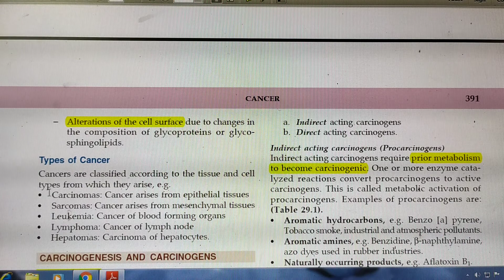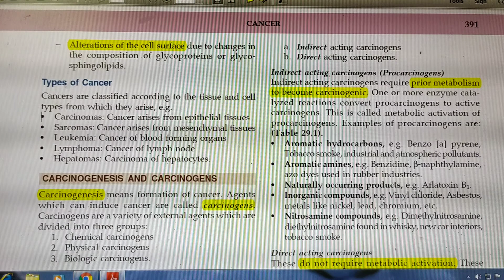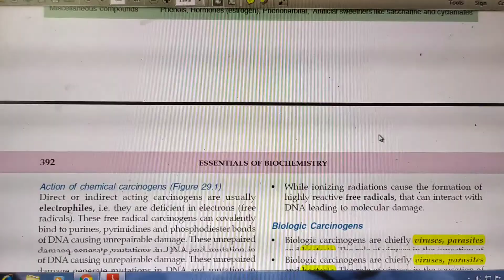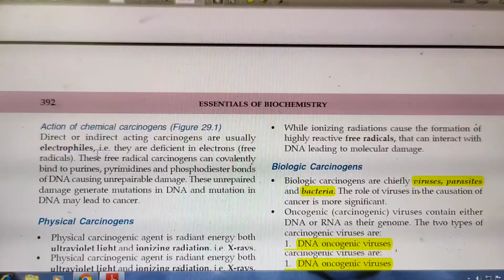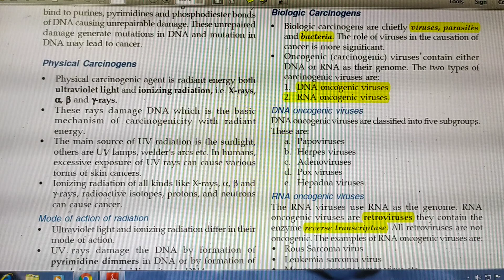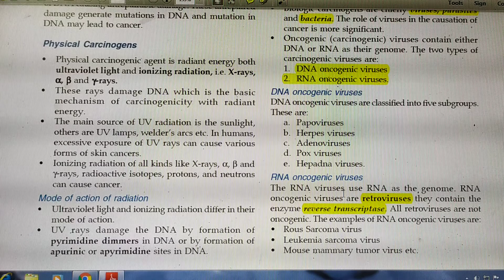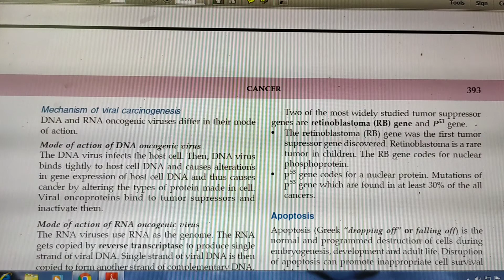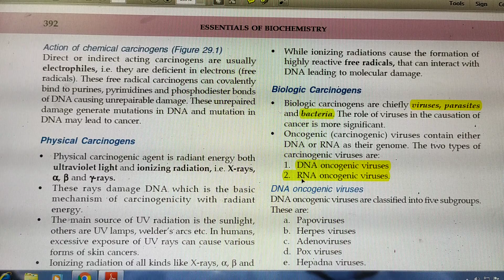Cancer Part2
carcinogenesis
carcinogens